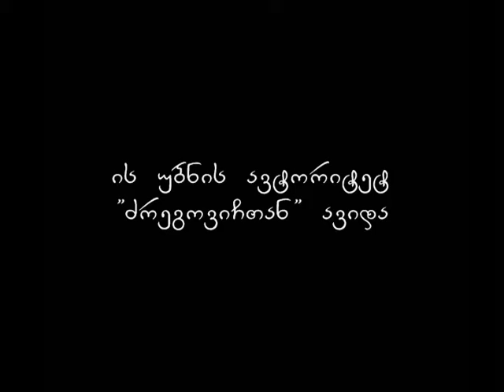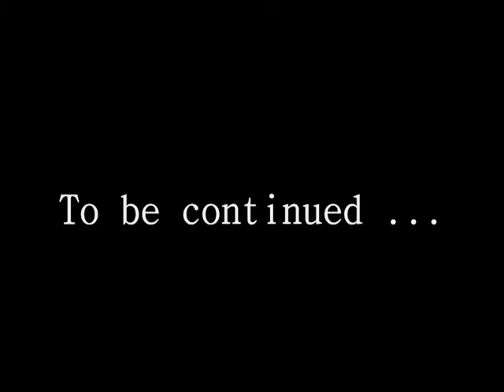otiko da oto -2-